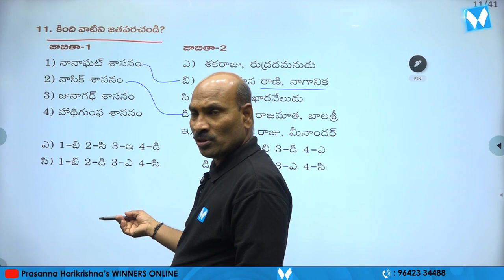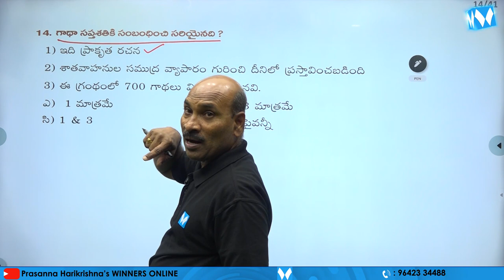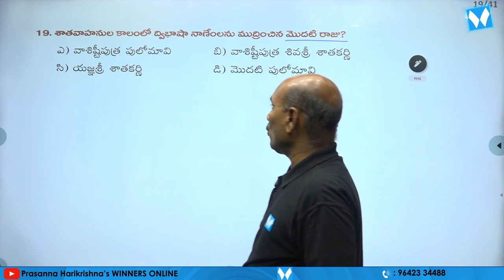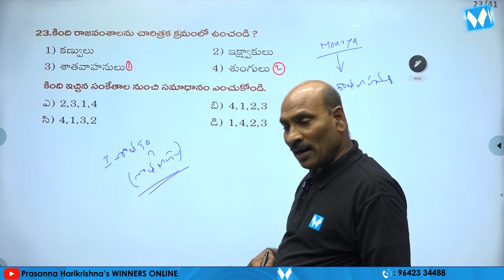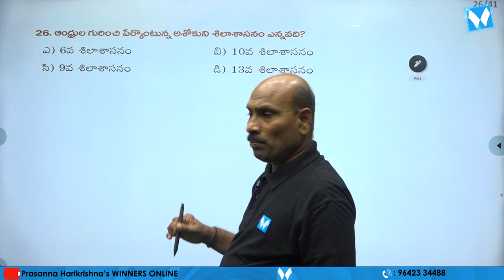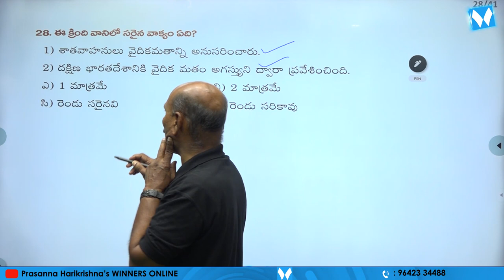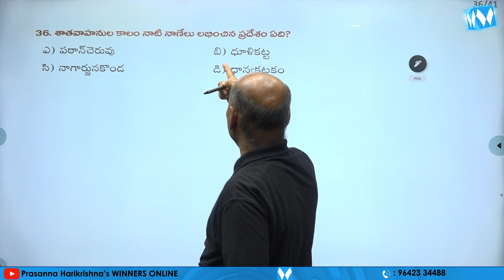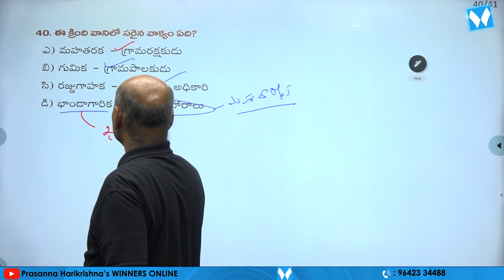పోటీ పరీక్షల్లో శాతవాహనులు - ముఖ్యమైన ప్రశ్నలు | History Questions | Winners Online